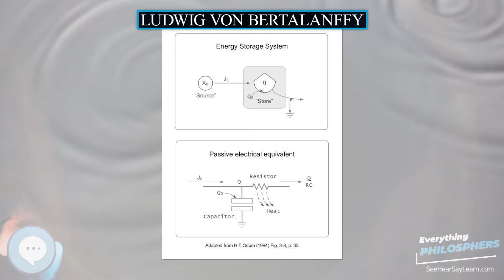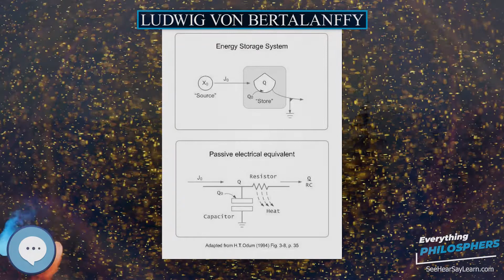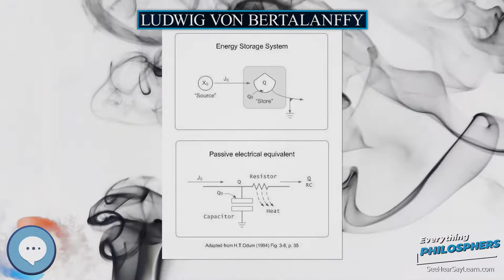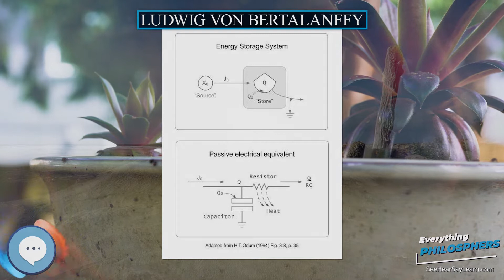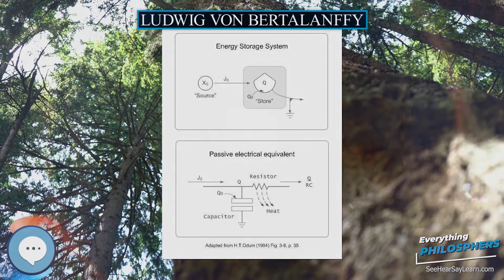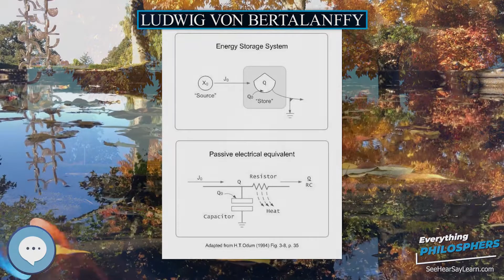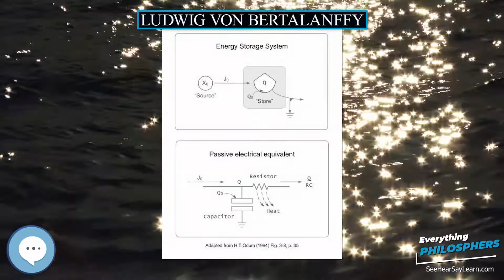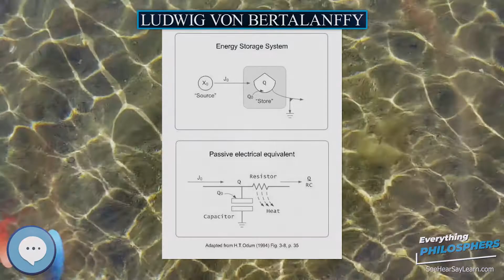Ludwig von Bertalanffy 👩‍🏫📜 Everything Philosophers 🧠👨🏿‍🏫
Books on Philosphy
Philosophy Books for Kids
Explore the world with this Digital Microscope
Explore the sky with this Telescope

Karl Ludwig von Bertalanffy (19 September 1901 – 12 June 1972) was an Austrian biologist known as one of the founders of general systems theory (GST), the "conceptual part" of which was first introduced by Alexander Bogdanov. This is an interdisciplinary practice that describes systems with interacting components, applicable to biology, cybernetics and other fields. Bertalanffy proposed that the classical laws of thermodynamics might be applied to closed systems, but not necessarily to "open systems" such as living things. His mathematical model of an organism's growth over time, published in 1934, is still in use today.